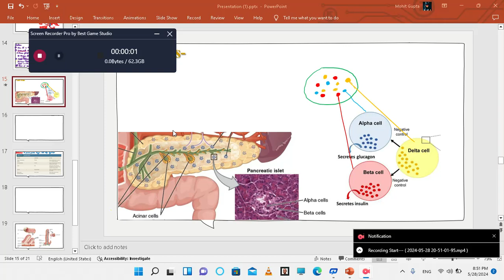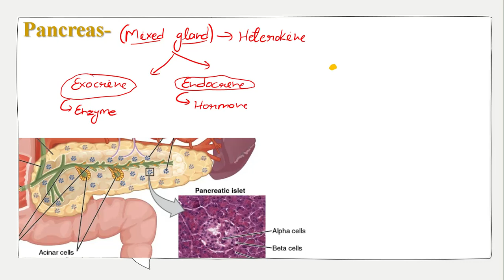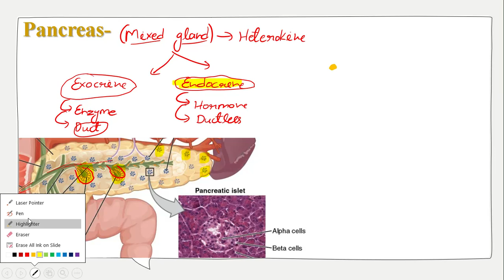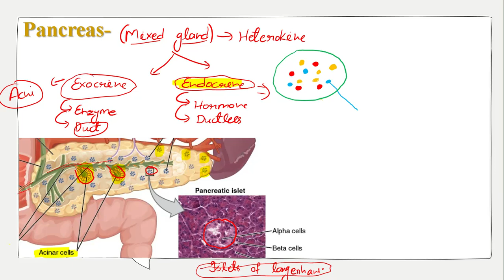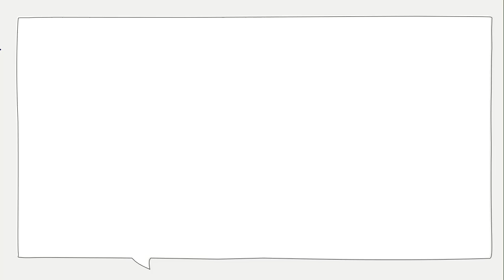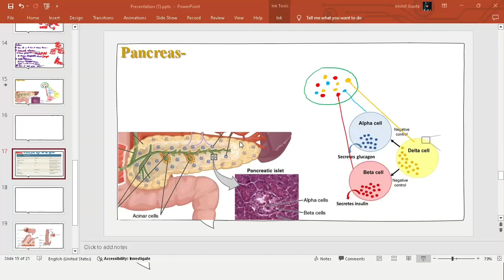Pancreas // Digestive System // Mohit sir // THP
Welcome to heaven point coaching classes (THP Classes)
Here you can study every subjects like Commerce, Maths, Physics,  Chemistry, Biology, S. St, English language, English Literature, Computer Hindi...  For all boards